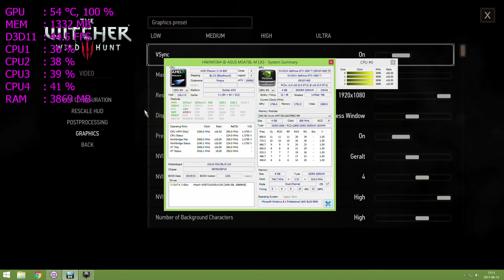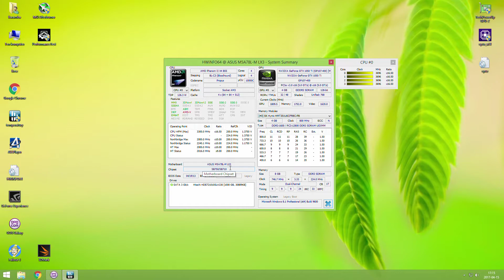GeForce GTX 1050 Ti + Phenom II X4 B55 The Witcher 3 1080p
Athlon X3 455 @ Phenom II X4 B55 3.7GHz

2x4GB DDR3 @ 746MHz CL9
Asus M5A78L-M LX3

Recorded by AverMedia Live Gamer HD